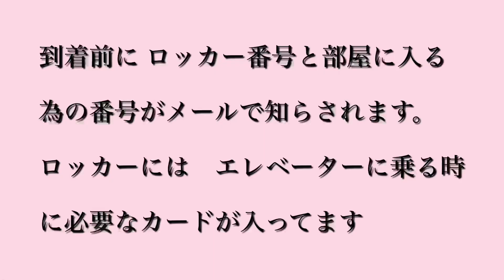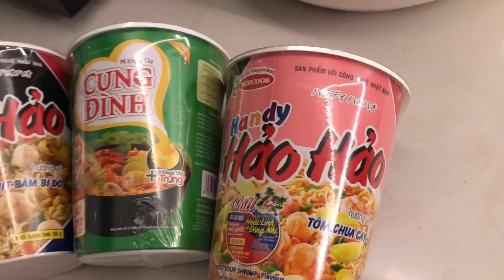ランドマーク81の見えるアパートメントホテル ホーチミンひとり旅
Dec 2019

Happy new year !  SAIGON

Landmark81 Ho Chi Minh City Vietnam

東南アジアで1番高いビル  ベトナムのランドマーク８１（Landmark81）が見えるアパートメントに到着。　特に何もせず過ごすサイゴン（ホーチミン市）ベトナムの年越し ひとり旅。